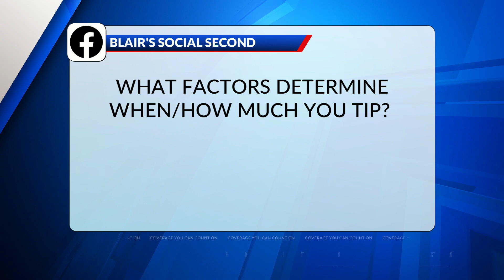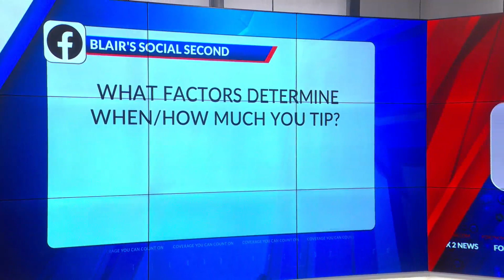Blair's Social Second: What factors determine when/how much you tip?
Survey: Missouri is among the highest tipping states. Illinois ranks last. What factors determine when/how much you tip?